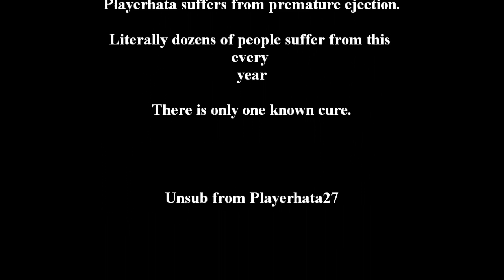Premature Ejection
A very rare disease that can kill.